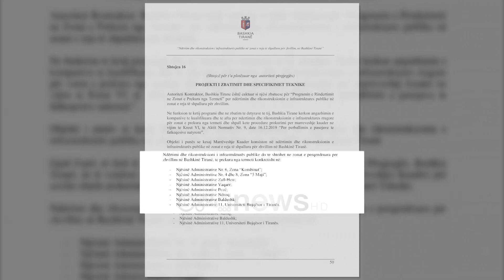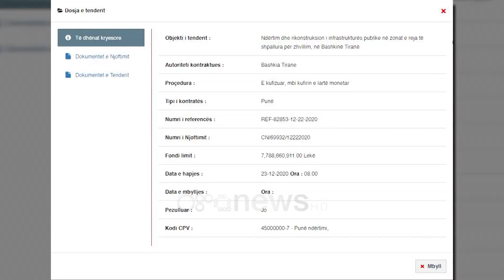Tender 7.8 mld lekë , Bashkia Tiranë hap procedurën për rehabilitimin e rrugëve pa asnjë detajim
Bashkia e Tiranës ka hapur një tender prej 7.8 miliardë lekësh, por pa dhënë detajime se në cilat rrugë do të investohet. Në dokumentin 94 faqesh flitet për kritere dhe përgjithësohen zonat, teksa është vetë Bashkia që do të përzgjedhë pjesëmarrësit.

Katër muaj para zgjedhjeve, kryebashkiaku i Tiranës, Erion Veliaj ka shpallur një tender me vlerë mbi 7.8 miliardë lekë.

Ky prokurim ka si objekt rehabilitimin e infrastrukturës publike në zonat e reja të shpallura për ndërtimin e pallateve të dëmtuara nga tërmeti i 26 nëntorit.

Por edhe këtu nuk mungojnë çuditë. Dokumenti voluminoz prej 94 faqesh sqaron kritere dhe procedura por, nuk ka specifikime për punën që do të kryejë subjekti fitues, sa metër apo kilometër rrugë do të bëjë, si apo ku do të realizohet investimi.

Në një prej shtojcave, vendoset në mënyrë përgjithësuese zona, si në “Kombinat”, njësia administrative nr. 4 dhe 8, zona “5 Maji”, “Zall-Herr”, “Vaqarr”, “Pezë”, “Ndroq”, “Baldushk” dhe Universiteti Bujqësor i Tiranës.

Për më tepër do të jetë autoriteti kontraktor, që në këtë rast është Bashkia e Tiranës që do të përzgjedhë cila kompani është e përshtatshme për të marrë pjesë ose jo.